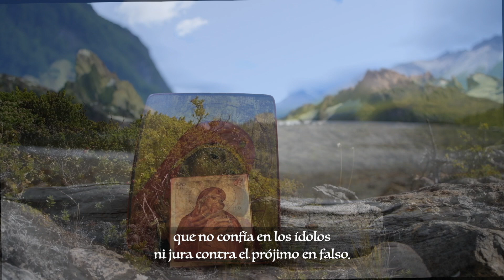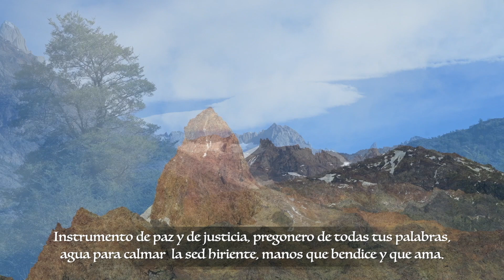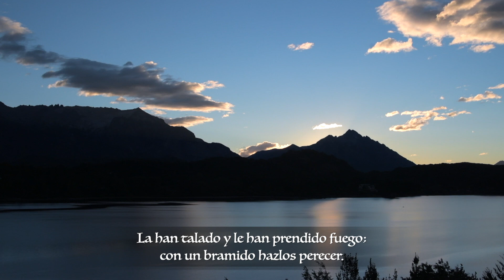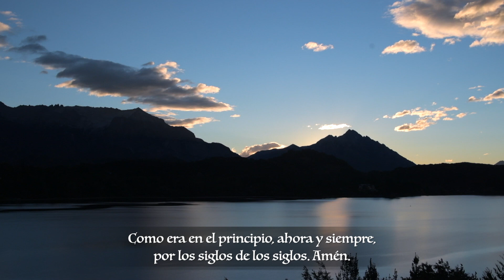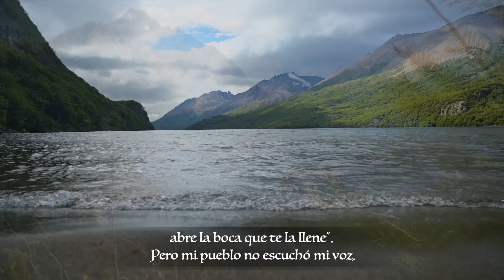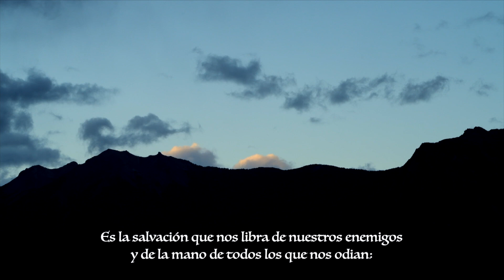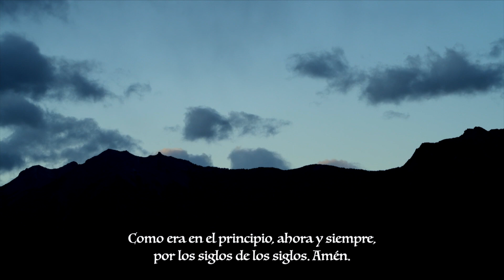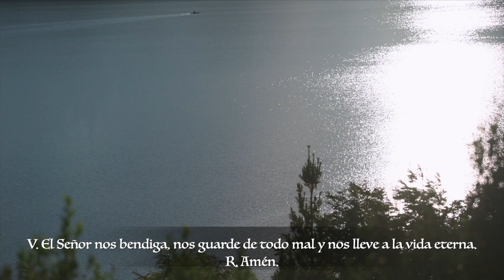Laudes - Jueves XIV Semana Del Tiempo Ordinario